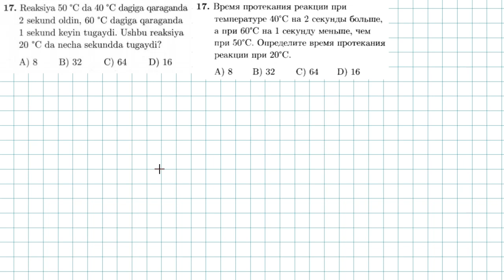17-test kimyoviy reaksiya tezligi. тест 17 скорость химической реакции